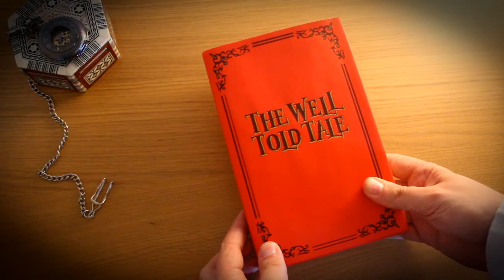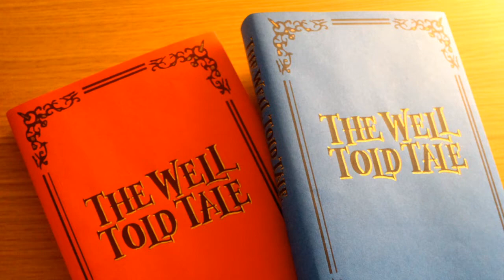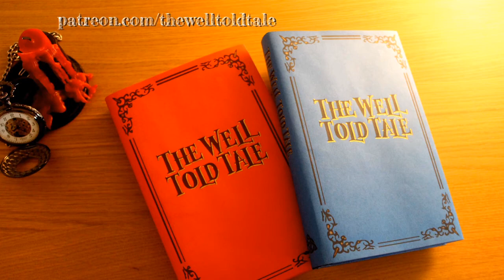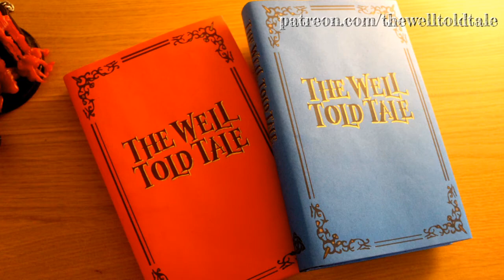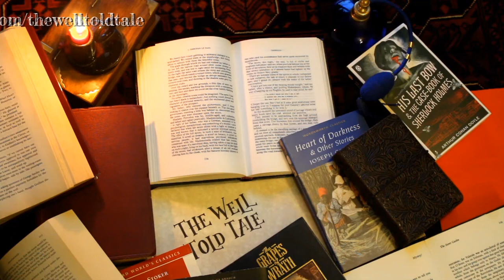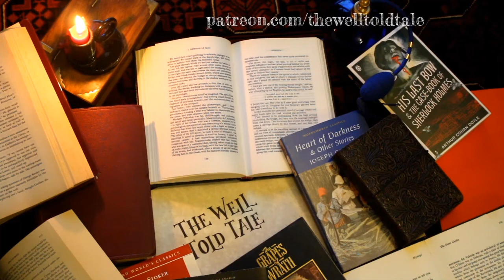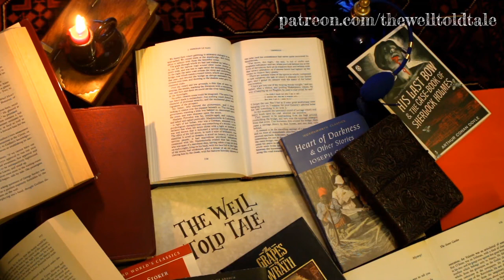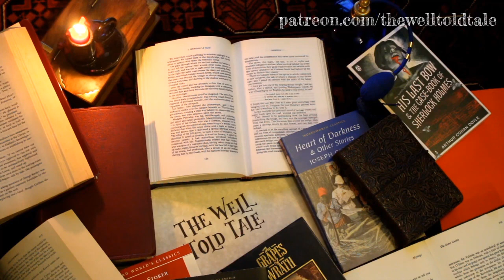The Picture of Dorian Gray by Oscar Wilde | full audiobook | part 3 (of 10)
Last week, we saw the completion of Basil's portrait of Dorian Gray. Lord Henry Wotton has taken the impressionable youth under his wing, much to Basil's dismay. Lord Henry was taken with the picture, which he mused had captured Dorian at the peak of his beauty, and opined on how unfortunate it was that the picture would stay perfect while Dorian himself degenerated with age, and not the other way around. Leaving philosophical musings aside, Lord Henry has determined it's high time Dorian got a taste of everything debauched Victorian society can offer a young man...

All images and sound used in this video are owned by the content creator or available in the public domain. If any credits are missing or incorrect, please PM me for a credit!

I would like to thank my patrons: Toni A, Joshua Clark, Maura Lee, Jane, John Bowles, Glen Thrasher, Ruairi, Cade Norman, Chris, Britt and Silja Tanner.